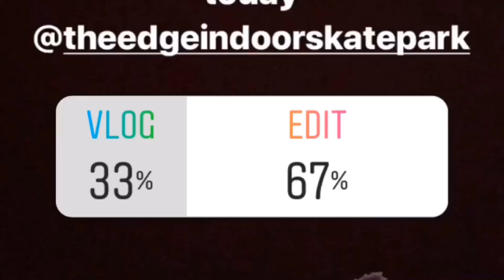Dylan Bergdoll & Tyler Langill DayTage At Skaters Edge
Let me know what videos you guys wanna see please!!